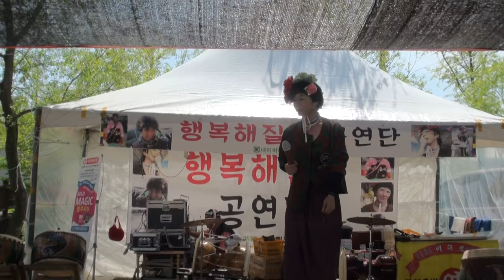조질래 품바 왕송호수레일바이크축제16-4-24 편집자 장털보